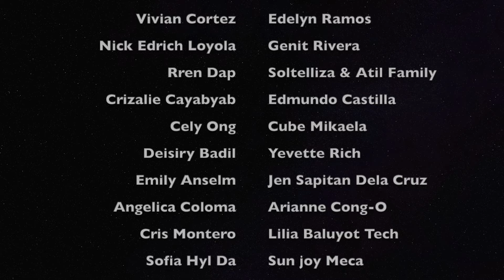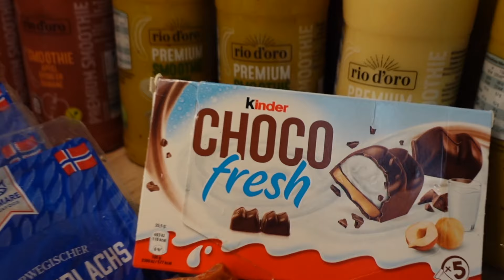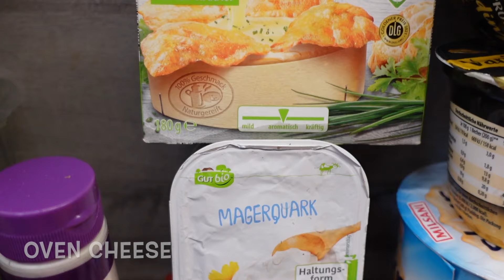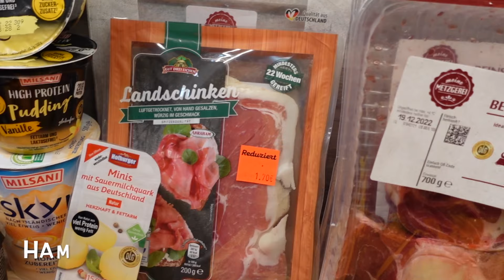Dumpster Diving (Germany) : BUHAY NA BUHAY SA MAKUKULAY NA GULAY!